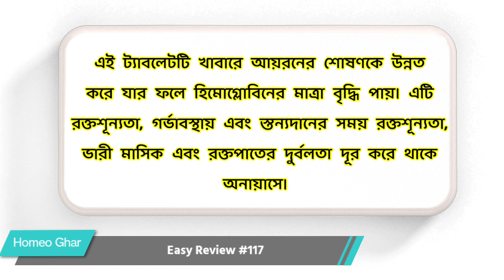SBL Fe-min Tablet || শরীরের রক্ত শূন্যতা দূর করতে ভীষণ কার্যকরী || Easy Review #117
💚 হিমোগ্লোবিন এবং আয়রন এর মাত্রা বজায় রাখে 💚

West Bengal
Nadia